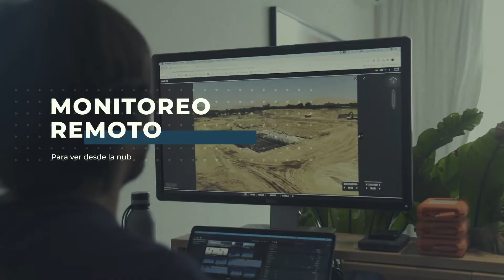Somos DFP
Somos una empresa que brinda el servicio de registro audiovisual de avance de obra mediante cámaras timelapse y drones de última generación.

Parte fundamental de nuestro servicio es el monitoreo remoto y en tiempo real, lo que facilita el seguimiento y supervisión de obra de los diferentes stakeholders, sin la necesidad de visitar la misma frecuentemente.